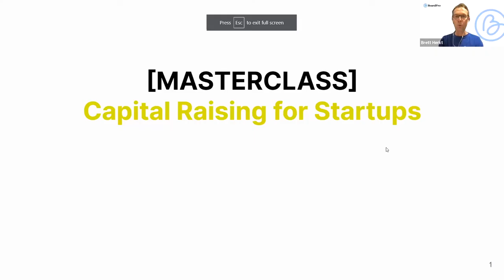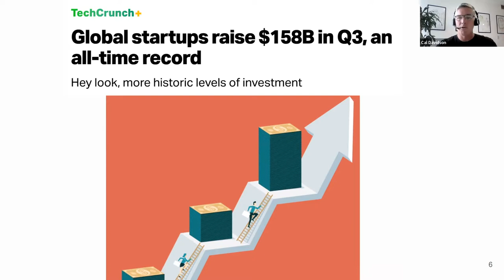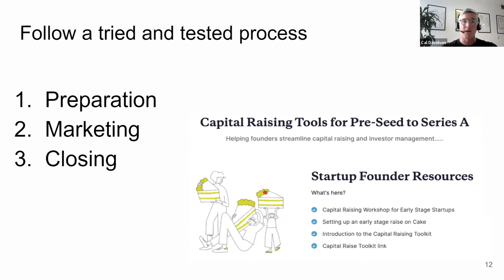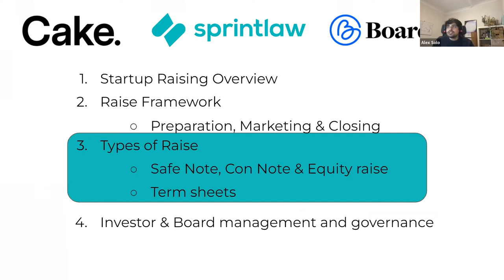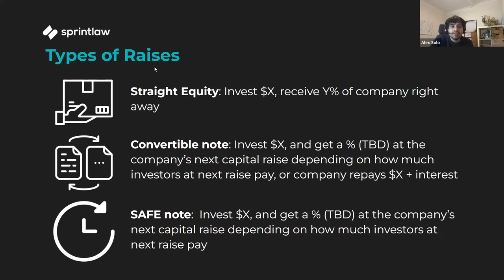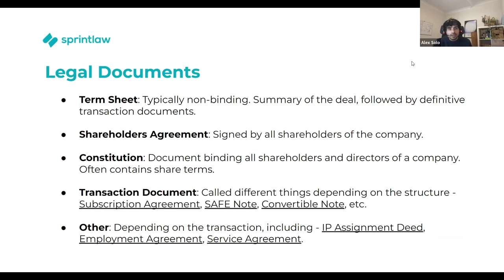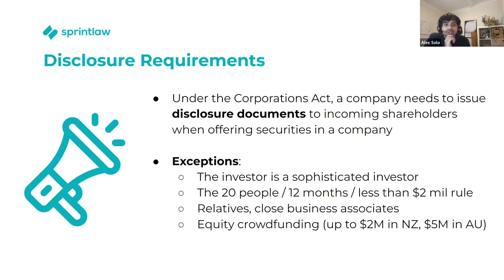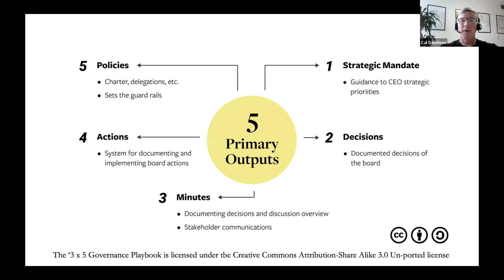[MASTERCLASS] - Capital Raising NZ/ AUS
Our expert presenters have a world of experience helping startup founders with capital raising and stakeholder management.

Alex is co-founder of SprintLaw, one of the fastest growing global startup Law firms helping founders with capital raising and employee equity in Australia, the UK and New Zealand.
Brett is co-founder of BoardPro, a simple software platform that  simplifies board management.
Together our panel have participated in and supported founders through 100's of successful capital raise rounds.
Join them to learn how to Simplify, accelerate and nail your next funding round.
- Funding stages and latest funding trends
- Pros and cons of different raise types plus
- Key deal terms and raise documents
- Founder tips on what to focus on and common errors to avoid
- Raise prep tools to help with valuation, due diligence, cap table modelling etc
-  Investor engagement, communication and board management